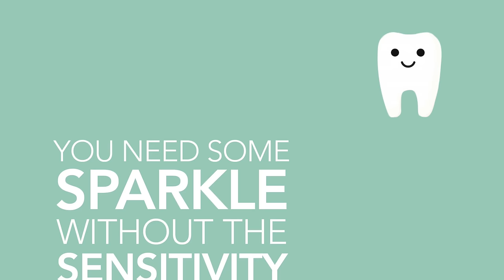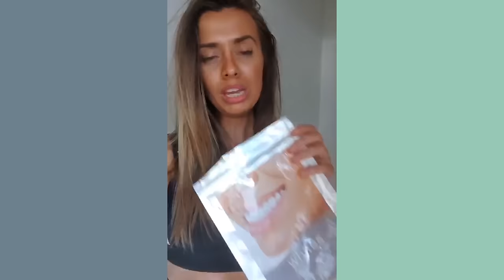43 years in prison - London's Yammy B Tells his story.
One of London’s longest serving prisoners Yammy B tells his story.